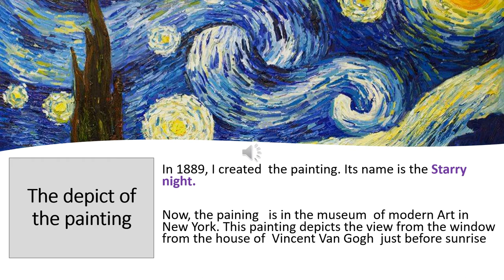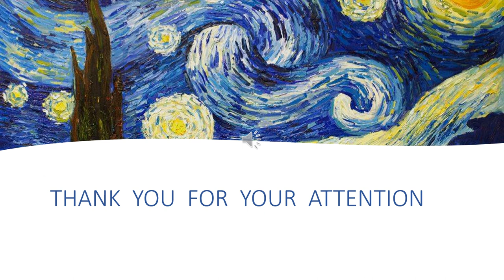Starry Night. Vincent Van Gogh. Presentation: Mary Mitsia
We have the interpretation of the Starry night painting from the eyes of a student in 6th grade of our Primary school